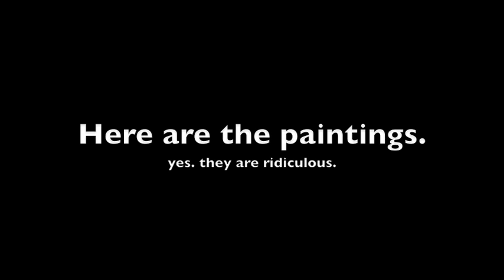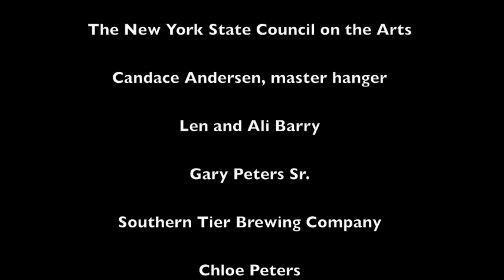Excessive Force Art Show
Hey! Sorry I have been missing from YouTube lately. I booked a gallery show and worked every minute on these paintings. Hope you like them! A few of these are sold, but the majority of them are still for sale! The show runs through June 26, 2009, in Jamestown NY.